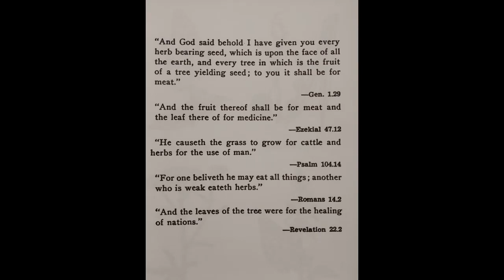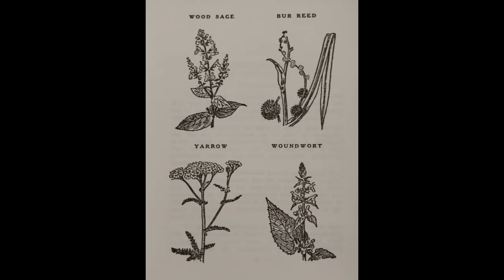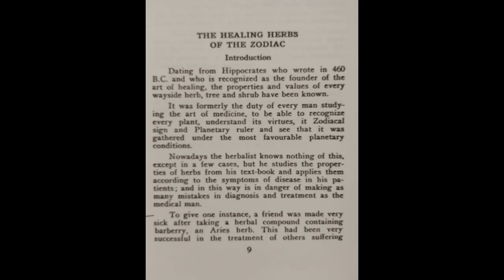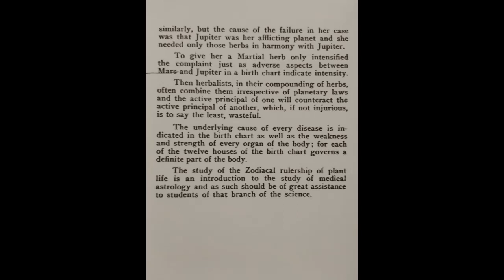THE HEALING HERBS OF THE ZODIAC